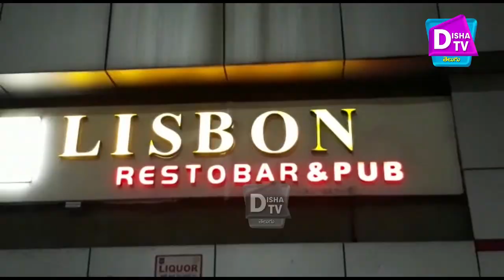Police Raids On Panjagutta Lisbon Pub -21 Girls 9Boys Arrested | పంజాగుట్టలో పబ్ ముసుగులో వ్యభిచారం